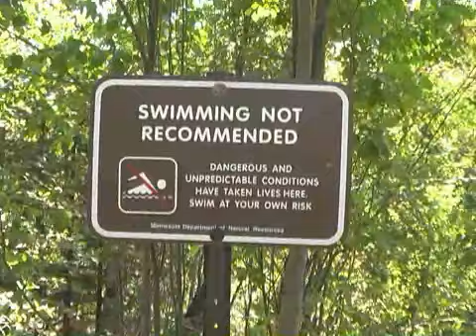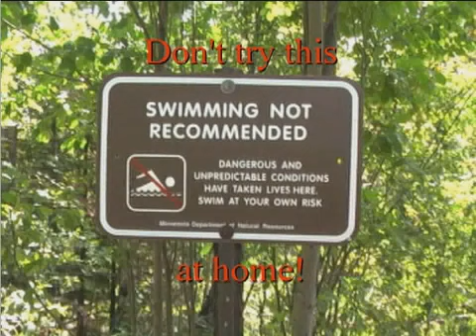Cliff Diving on Lake Superior's North Shore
On a weekend vacation to the North Shore, several people were observed jumping off of cliffs into pools of water from a stream entering Lake Superior.  The water level in the world's largest freshwater lake was several feet low in 2007.  Nevertheless, I decided to try cliff diving.  I estimated the top of the cliff to be about 40 feet above the water.  As I walked on a path to the top of the cliff, I encountered a sign advising the public of deaths from diving there.  I made the mistake of closing my eyes as I jumped ...